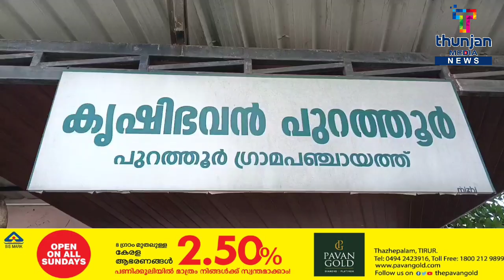പുറത്തൂർ ഗ്രാമപഞ്ചായത്തിലെ സിഡിഎസ് അംഗങ്ങൾ കൃഷിഭവൻ പരിസരത്ത് "ആഴ്ച ചന്ത " ആരംഭിച്ചു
പുറത്തൂർ ഗ്രാമപഞ്ചായത്തിലെ സിഡിഎസ് അംഗങ്ങൾ കൃഷിഭവൻ പരിസരത്ത് "ആഴ്ച ചന്ത " ആരംഭിച്ചുthunjan_media